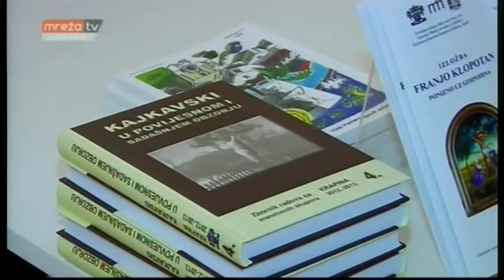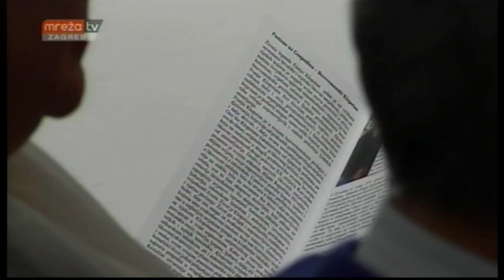Franjo Klopotan - velikan naivnog slikarstva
Izložba u galeriji Ksavera Šandora Gjalskog , Zabok 2016.